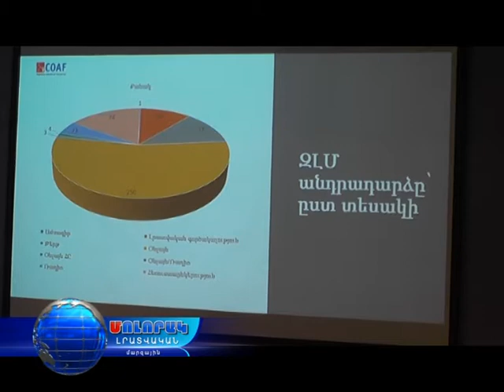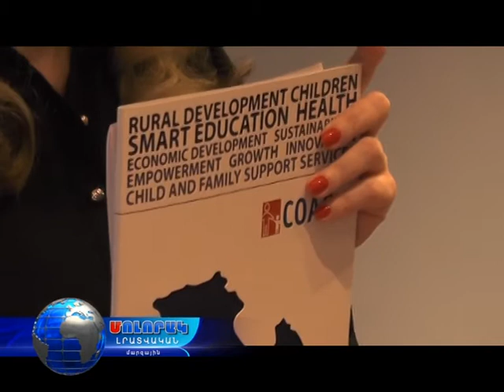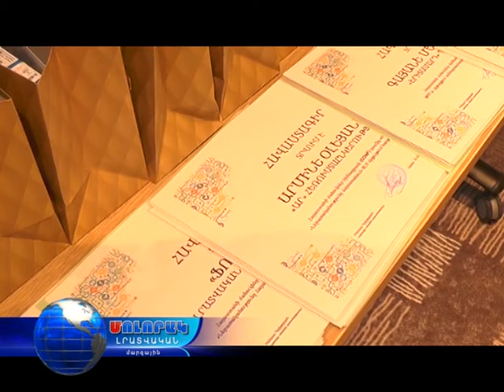23 12 17 COAF-ի ԶԼՄ մրցանակաբաշխություն՝ 2017-ը